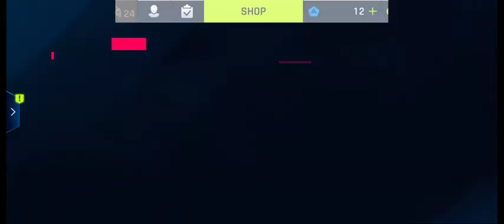/ ANDROID | GameloftSE | MEHUL KOTHARI RSS